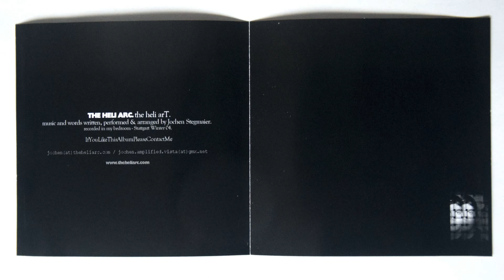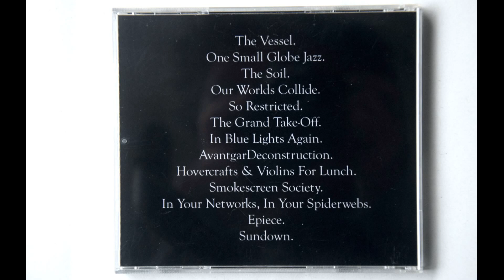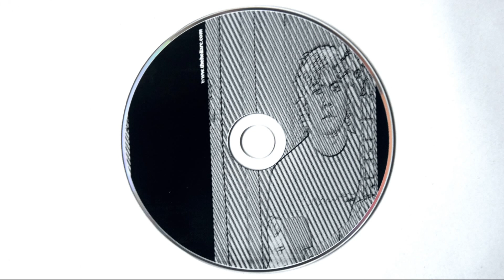The Grand Take Off - THE HELI ART